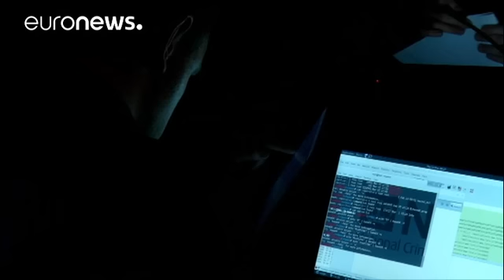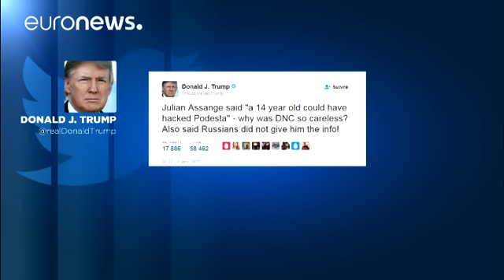دونالد ترامب..وقضية القرصنة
في سبتمبر الماضي،نددت هيلاري كلينتون وأثناء حملتها الانتخابية،بقضية القرصنة الإلكترونية و المرتبطة بالبريد الإلكتروني التي طالت الحزب الديمقراطي،حينها وجهت المرشحة للانتخابات الرئاسية،أصابع الاتهام إلى ضلوع روسيا.
وقالت  المرشحة الديموقراطية للانتخابات الرئاسية:
"في حقيقة الأمر،إن رجال استخباراتنا هم بصدد دراسة القضية،وتداعياتها الخطيرة،ومدى التدخل الروسي المحتمل في انتخاباتنا"
وتعتقد وكالة الاستخبارات المركزية الأميركية أن الروس هم من زودوا موقع ويكيليكس برسائل البريد الإلكتروني. أما جوليان أسا…